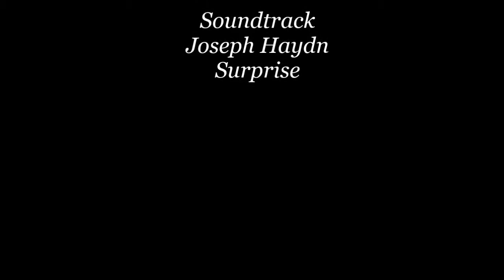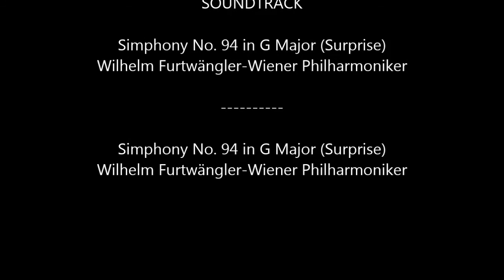HIMMEL über'm POTT vom 03.- 05.08.2019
Fotos und Videos in Reihenfolge
Soundtrack bzw. Musikuntermalung: Surprise von Joseph Hadyn
die einzelnen Musikstücke (Interpret und Dirigent) können im Abspann geblickt werden